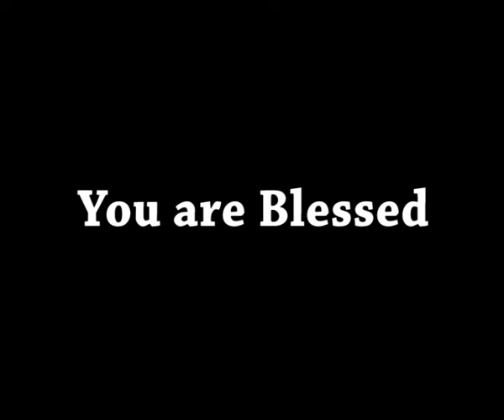AFT Church | Shubhsandesh TV - 02 SEP 20 (Hindi) | Sam P. Chelladurai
Series: GOD KIND OF FAITH (परमेश्वर का विश्वास)
Title: Changing the seen and Shaping the unseen (वचन के द्वारा देखी हुई वस्तुओं को बदलकर
अनदेखी वस्तुओं की सृश्टि करना)
Date: 02 September 2020
Speaker Name: Sam P. Chelladurai
Language: Hindi